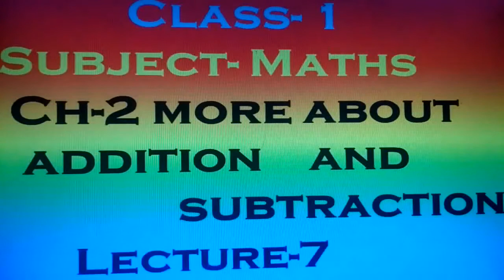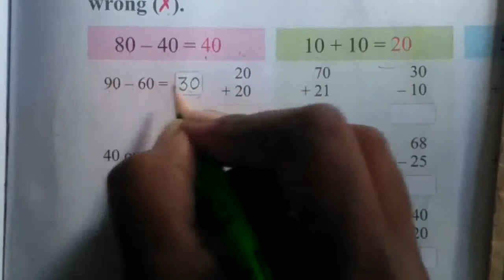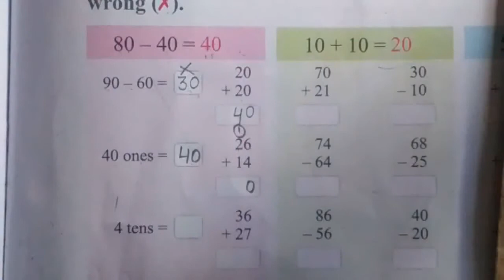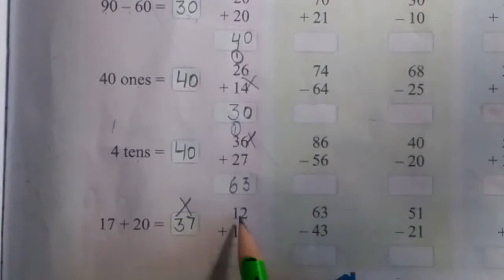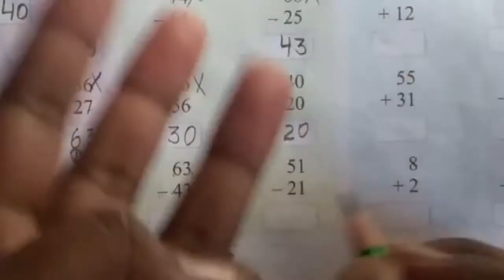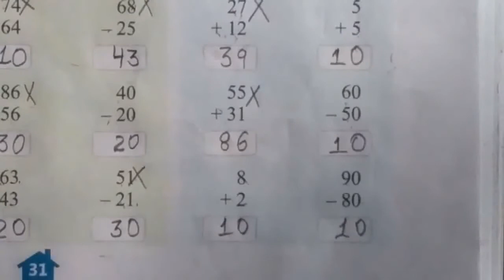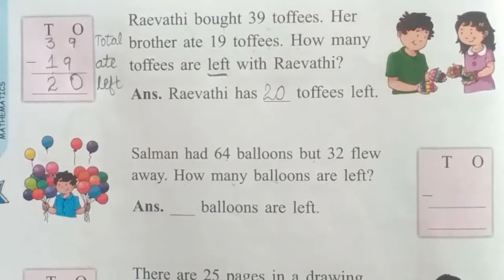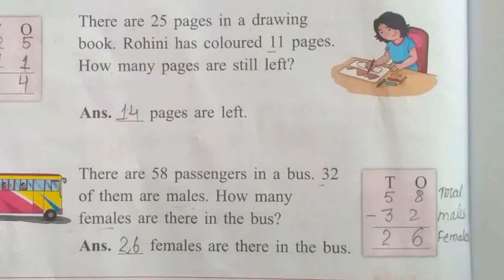Class 1,Maths,Ch 2, Lecture 7